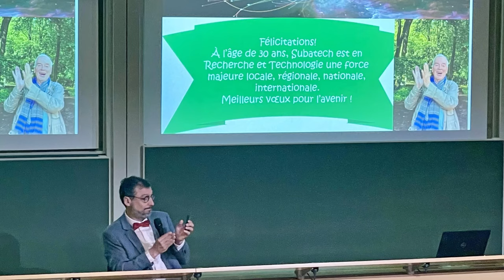Les 30 ans du laboratoire SUBATECH !